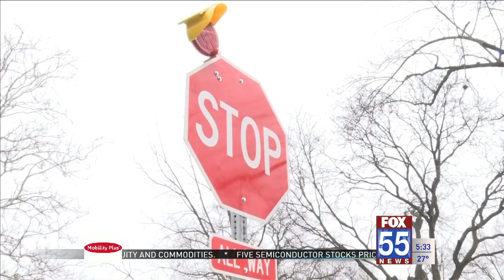New Haven residents worried about reckless driving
Car crashes into two homes in New Haven